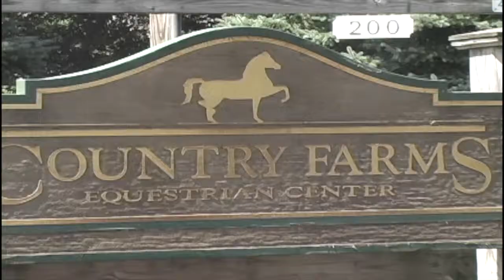Working for a Chucker (Polo Playing Time) at Country Farms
Emily and Kelsey gave up horse jumping and became members of the an interscholastic polo team that came 7th in the nation. See how the two teens earn training time by working in the stables.

Featured Interviews: Emily Sears & Kelsey Burke, Interscholastic Polo Players